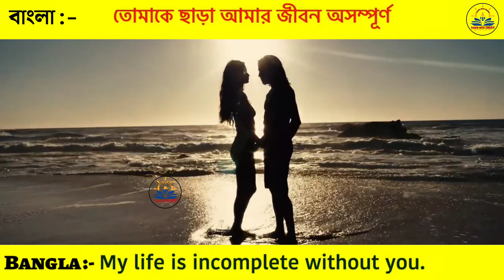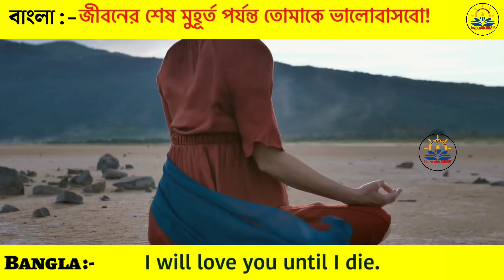Learn English speaking bangla | ইংরেজী বলে মেয়েদের পটান | Love Related English Romantic Sentence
Learn English speaking bangla | ইংরেজী বলে মেয়েদের পটান| Love Related English Romantic Sentence. Learn English speaking bangla | ইংরেজী কথা বলে মেয়েদের পটান| Love Related Romantic Sentence Bengali

Learn English speaking bangla | ইংরেজী কথা বলে মেয়েদের পটান| Love Related Romantic Sentence Bengali
ইংরেজী বাক্য গুলো দিয়ে মেয়েদের পটিয়ে ফেলুন | Romantic Sentence | learn english speaking bangla

sentance,learn english basic sentence.
Thanks 💝